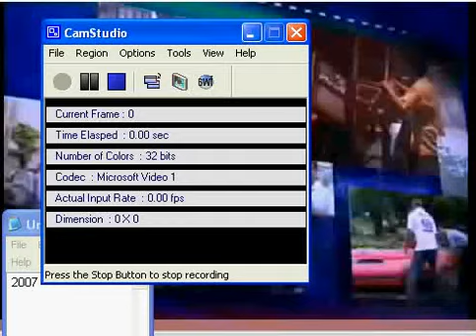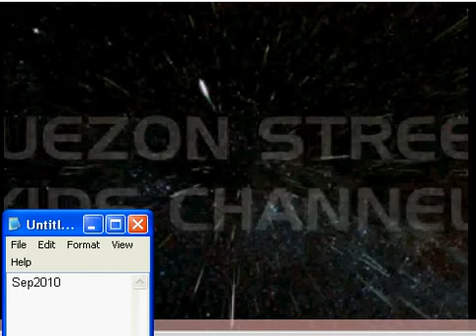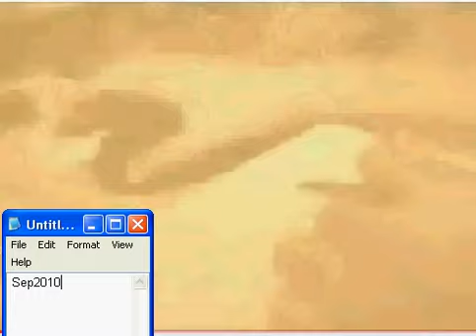QC PATROL WORLD-(2010&2011)